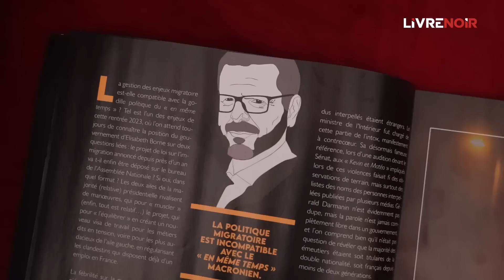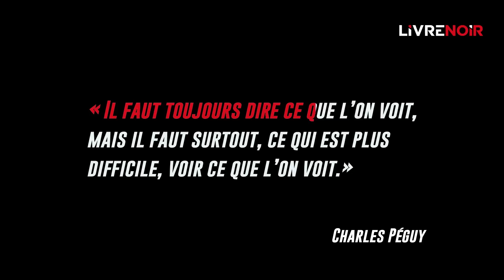Driencourt/Fontana : “Notre droit est très favorable à l'immigration !” | La Grande Confrontation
Xavier Driencourt, ancien ambassadeur de France en Algérie et président du comité stratégique de Livre Noir, ainsi que Philippe Fontana, avocat et auteur de "la vérité sur le droit d'asile" sont intervenus lors de La Grande Confrontation du samedi 30 septembre organisée par Livre Noir.